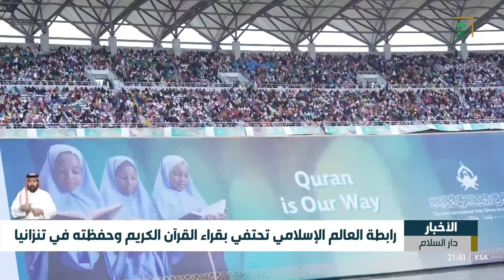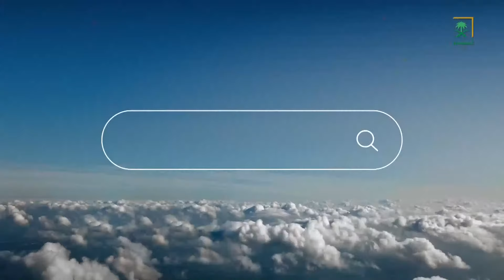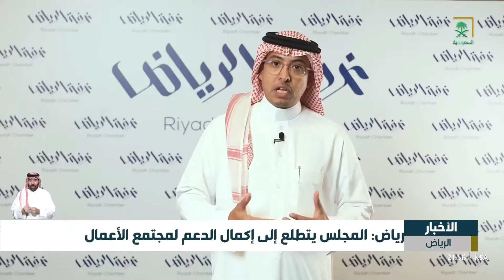النشرة الرئيسة - الأثنين 1446/02/29هـ.